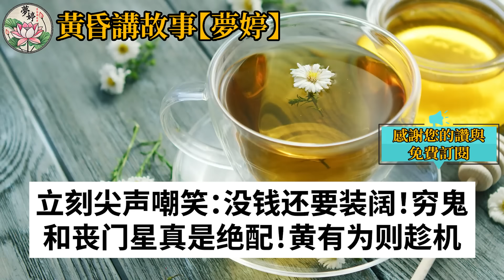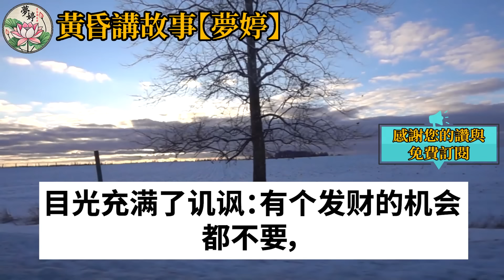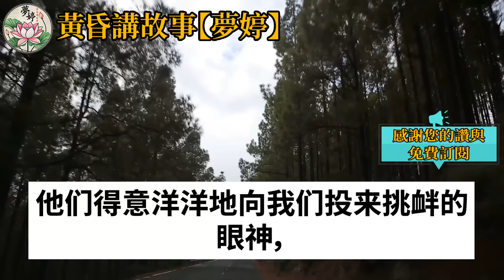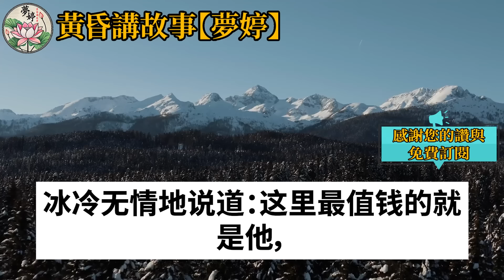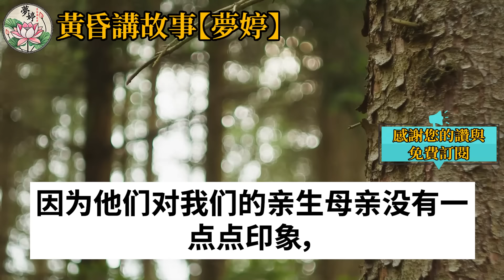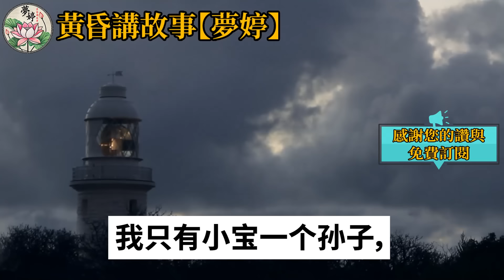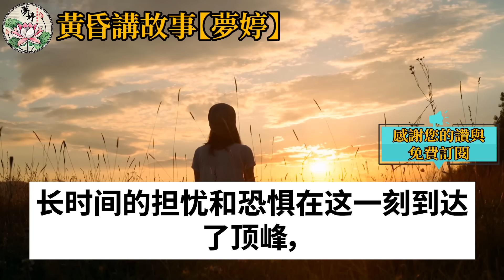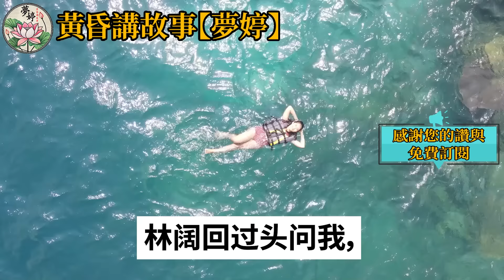父母想買老房子以獲得清拆補償，所以隔天他們帶我去看房子，但一到門口我立刻就覺得噁心，哭著逼父母不要買這棟房子，周圍的人都笑我是彗星帶來厄運，不料隔天卻傳來一個驚天消息#情感故事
如果是您，您會在這種情況下做什麼？ 父母想買老房子以獲得清拆補償，所以隔天他們帶我去看房子，但一到門口我立刻就覺得噁心，哭著逼父母不要買這棟房子，周圍的人都笑我是彗星帶來厄運，不料隔天卻傳來一個驚天消息